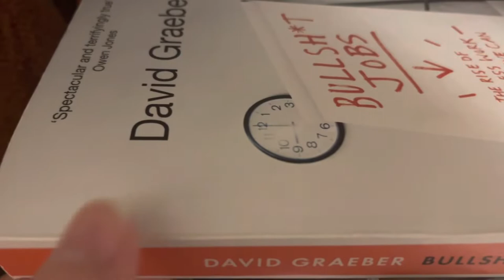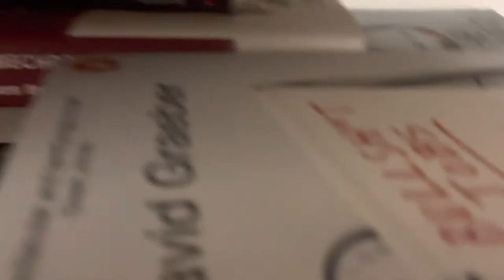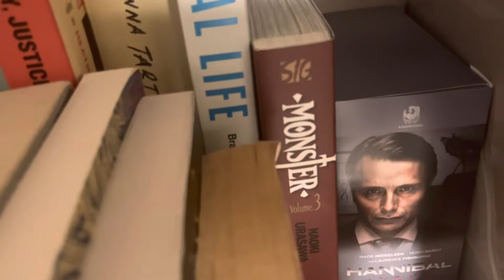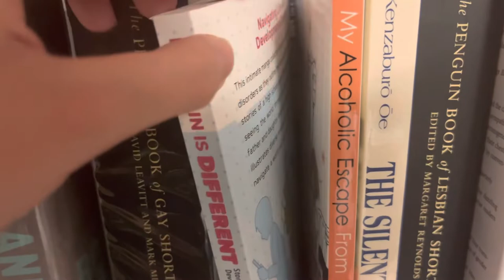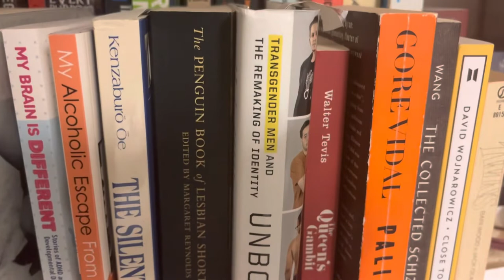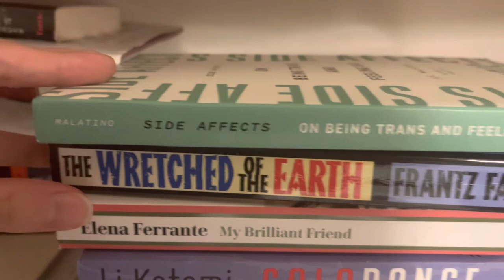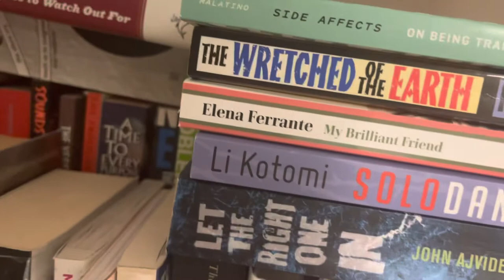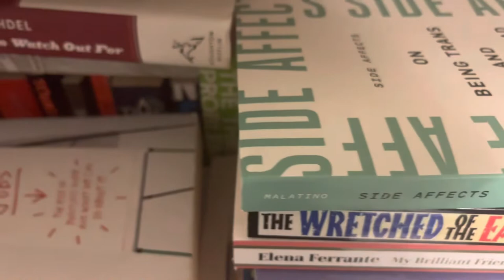Bookshelf Tour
comment your favorite book from here or what you want to read